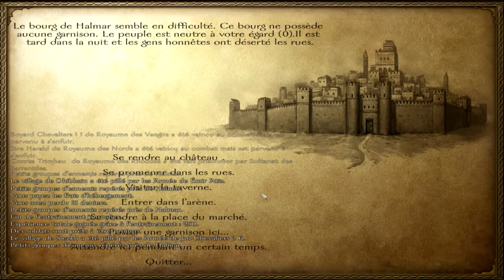Let's Play FR Mount and Blade Warband Saison 2 | Episode 46